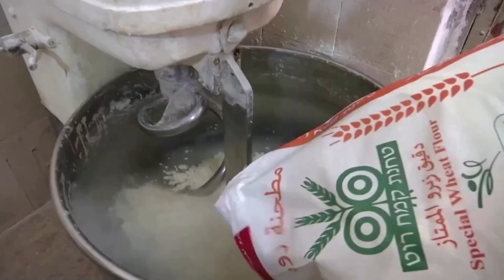Hearing and visually impaired brothers run bakery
A series of strokes and taps can share a thought between visually impaired Mohammed and his hearing impaired brother Nour Mousa who run a bakery in the West Bank.